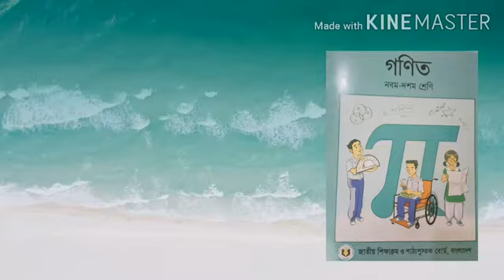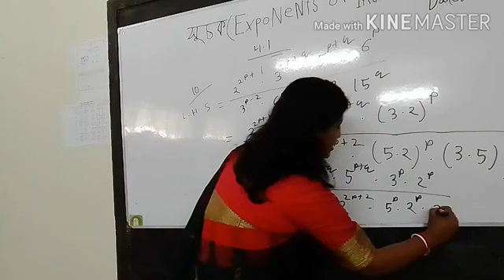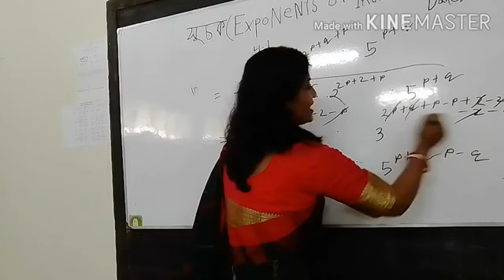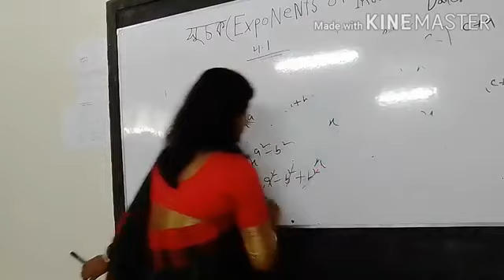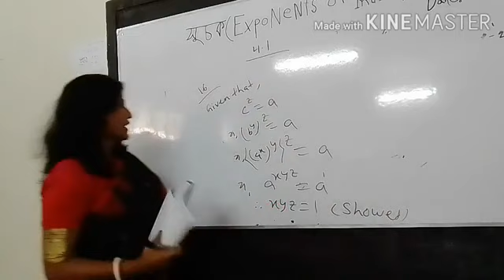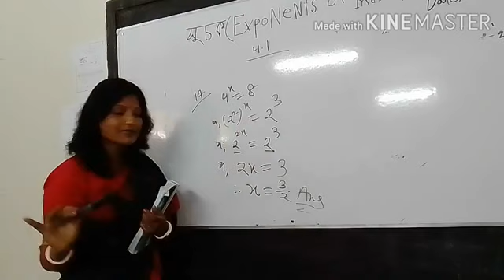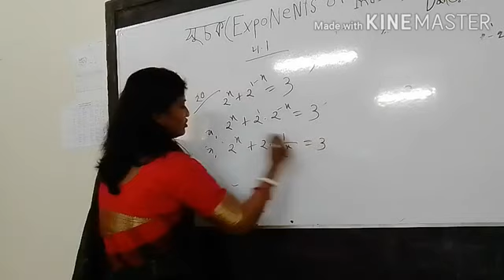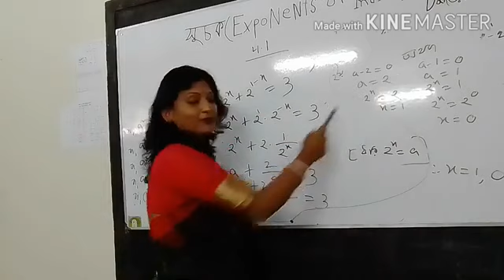Math Class - Ten 23/11/2020